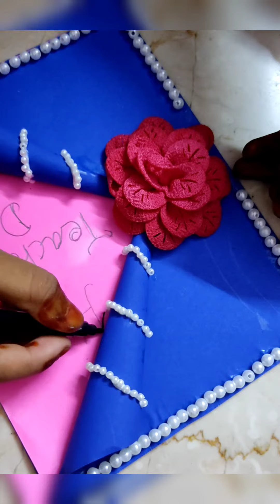How to make teacher's day card|card decoration idea |simple n easy | HAPPY TEACHER'S DAY